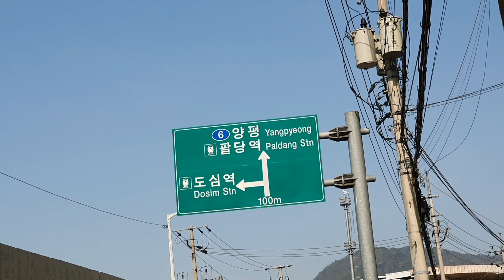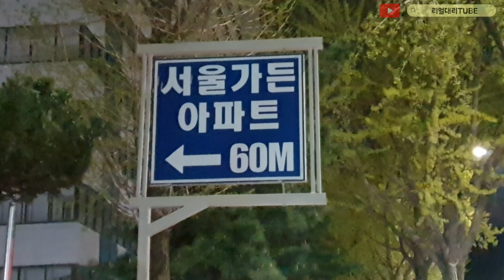매출 33만원 12시 넘어서 나오는콜은 어디서 나올까 코로나2단계 대리운전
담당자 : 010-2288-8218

1. 프로그램

2. 보험료 : 월납보험료, 일납보험료, 건당보험료

3. 가입 가능연령

94년생 ~ 55년생의 운전면허 소지자 (건당 보험은 만 23세부터 가능합니다.)

4. 가입 준비서류 : 운전면허증

5. 상담시간